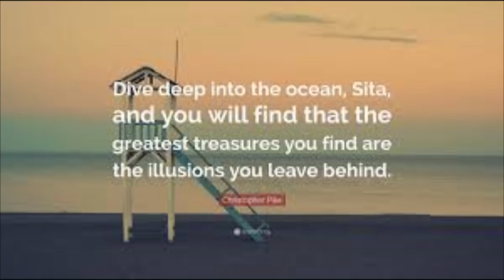~ Twin Flames Loving Deeper & Letting Go ~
Hello Beloveds

In this video I discuss the difference between traditional relationship advice (based on protecting ourselves from the fears of rejection) and how we can co-create a new relationship template  (part of the Twin Flame mission!) based in not being afraid to experience deep unconditional love whilst at the same time letting go (not moving on!) of expectations, outcomes and attachments (directly related to our fears of rejection)

Many Blessings of Divine Love & Light
Stephanie